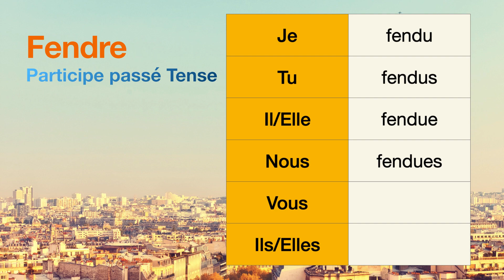How to conjugate Fendre (to split, crack) in Participe passé tense.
The conjugations for Fendre (to split, crack) in Participe passé are
Je fendu
Tu fendus
Il fendue
Nous fendues
Vous null
Ils null